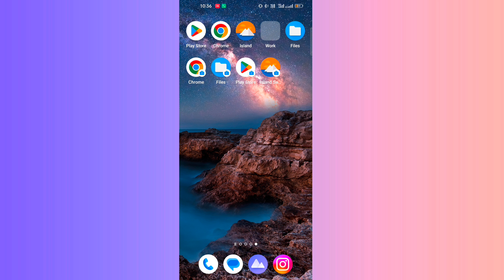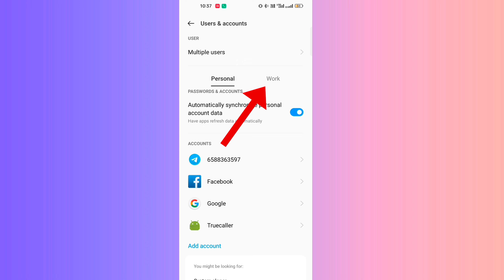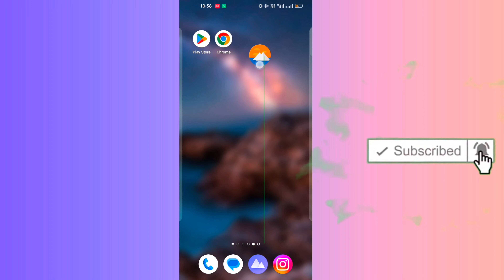island app delete kaise kare || How to remove island app || island app open problem 😱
keyboard.

Island app kaise use kare
how to use island app
island
how to use island
island kaise use kare
island kaise delete kare
how to delete island
how to delete island app
island app
:how to clone apps on android
:-how to clone apps
:-how to install dual whatsapp on android
:-how to install dual app in android
:-how to install dual paytm
:-unlimited Clone app android
:-unlimited Clone app kaise banaye
:-best app cloner for android
How To Use App Cloner
best app Cloner app
app clone
create unlimited app Clone
how to download app Cloner
clone Kaise banaye
how to clone any app
app cloner se unlimited clone Kaise banaye
app cloner 2024
best app cloner 2024
app cloner full process
app cloner use kaise karen
how to use app cloner for Android
how to make app clone
new app cloner
app clone

app cloner, app cloner mod apk, app cloner premium apk, app cloner download link, app cloner settings, app cloner not working, app cloner arm, app cloner mod apk latest version, app cloner kya hota hai, app cloner kaise use kare

Video is for educational purpose only copyright disclaimer under section 107 of the copyright act 1976 allowance is made for "fair use" for purposes   as such criticism, comment,news, reporting , teaching ,scholarship, and research . fair  use is a use permitted by copyright statute that might outherwise be infringing non-profit educational and personal use tips the balance in favor of fair use